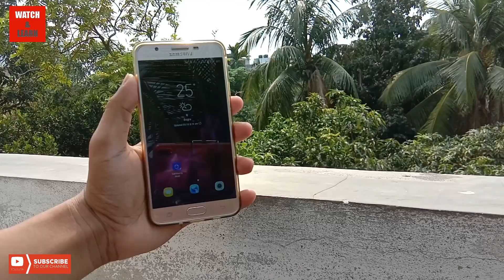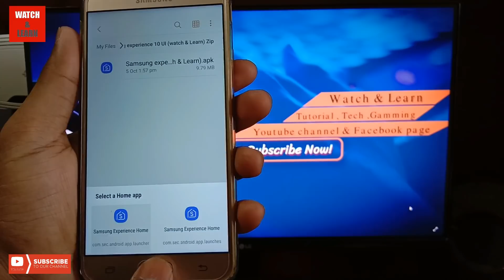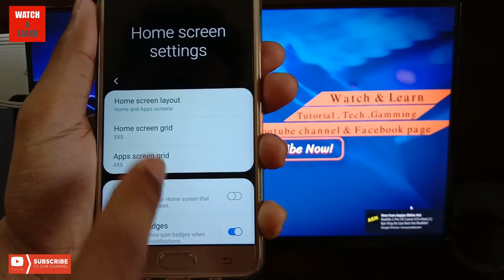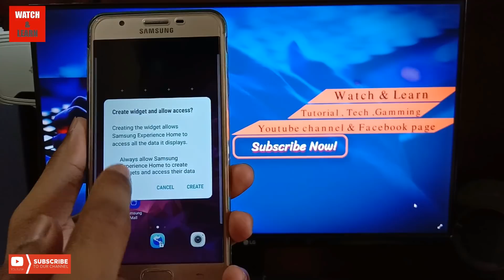Install samsung experiance ui 10 in any samsung phone running oreo | letest version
Install samsung  experiance ui 10 in any samsung phone running oreo  |  letest version .. i told you in this video  how can you use samsung ecperiance ui 10.0 in any samsung device running oreo... download link below

Protect Your Eyes From Blue Light From Phone Display at Night samsung j7 prime and other phones part 2